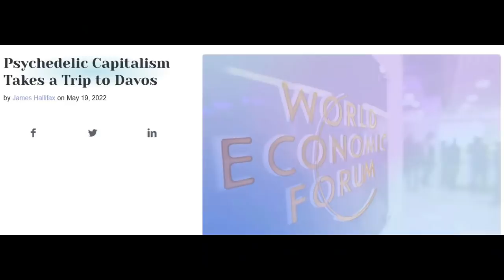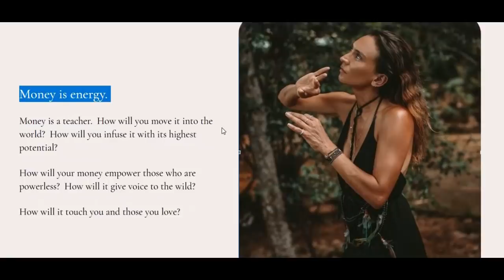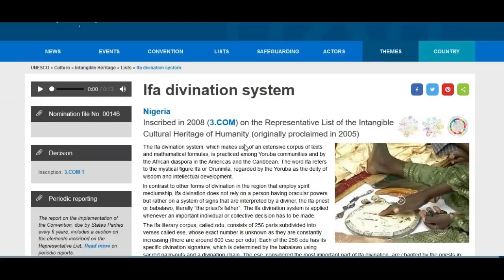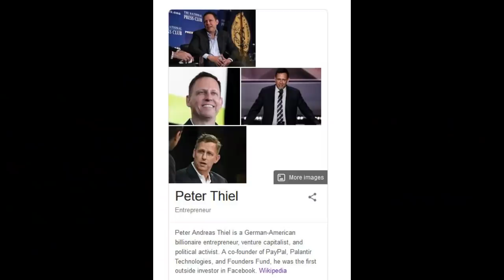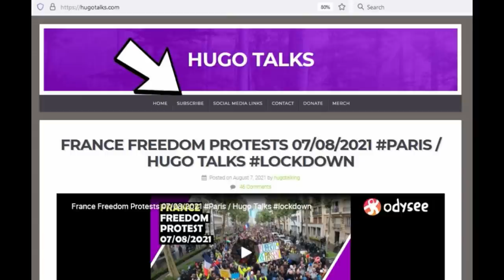You Won't Believe This! / Hugo Talks